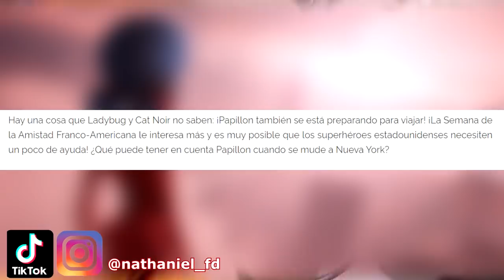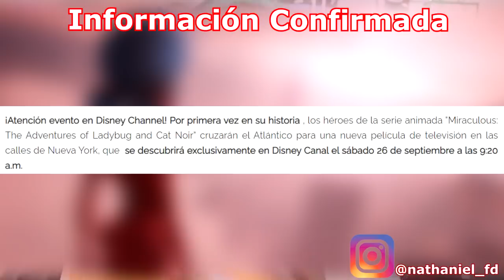¡Nooo! Confirman NUEVOS SPOILERS ENORMES y ALGO GRAVE PASARÁ con CAT NOIR 😭 | Miraculous 🐞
Se acaba de revelar el día de estreno oficial del Especial de Nueva York de Miraculous: Las Aventuras de Ladybug y Cat Noir, así como una sinopsis inédita y oficial sobre lo que pasará dentro de este nuevo episodio que será el puente entre Miracle Queen y la Temporada 4 de Miraculous. En dicha sinopsis se revela que Cat Noir / Adrien Agreste estará en riesgo y aquí te contamos todo lo que necesitas saber sobre este tema.